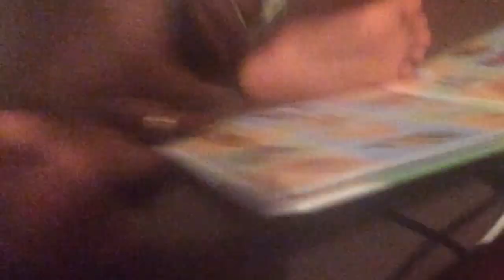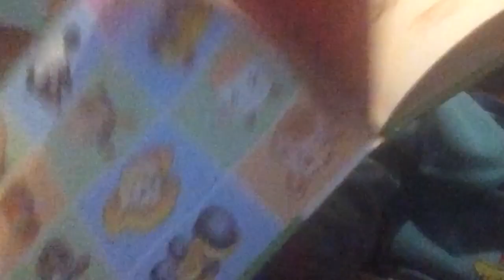[ Vlog 12] Je n'ai pas de titre, je mettrai l'un des 3 premiers que tu vas me proposer!